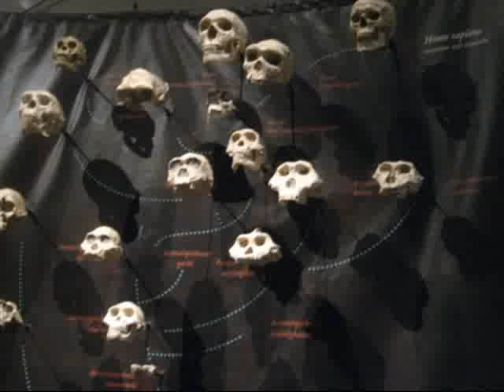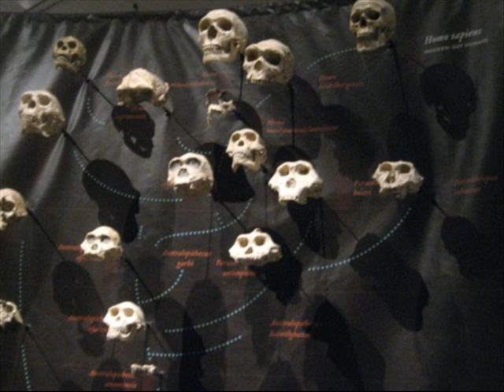Evolution & Culture (II) Dr. Boyd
Evolutionary thinking has expanded beyond the field of biology to include virtually all human-related subjects—anthropology, archeology, psychology, economics, religion, morality, politics, culture, and art. Now a distinguished scholar offers the first comprehensive account of the evolutionary origins of art and storytelling. Brian Boyd explains why we tell stories, how our minds are shaped to understand them, and what difference an evolutionary understanding of human nature makes to stories we love.

Art is a specifically human adaptation, Boyd argues. It offers tangible advantages for human survival, and it derives from play, itself an adaptation widespread among more intelligent animals. More particularly, our fondness for storytelling has sharpened social cognition, encouraged cooperation, and fostered creativity.
The need to hold an audience's attention, Boyd underscores, is the fundamental problem facing all storytellers. Enduring artists arrive at solutions that appeal to cognitive universals: an insight out of step with contemporary criticism, which obscures both the individual and universal. Published for the bicentenary of Darwin's  birth and the 150th anniversary of the publication of Origin of Species,  Boyd's study embraces a Darwinian view of human nature and art, and offers a credo for a new humanism.